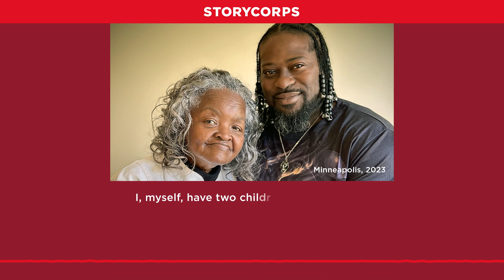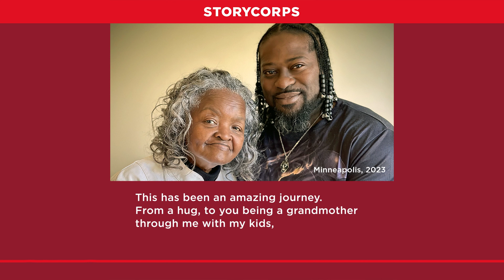As Her Memory Dims, One Remarkable Mother Remains A Beacon of Light (Part 2)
In honor of our 20th anniversary, Mary and Oshea returned to StoryCorps this year to reflect on how the foundation of forgiveness in their extraordinary connection has impacted their lives, and the lives of others.

Mary’s journey led her to establish “From Death to Life,” an organization to help families who have lost children to gun violence. She has spent decades running support groups. After being diagnosed with Lewy Body Dementia in 2021, she has had to step back a bit from her life’s work.

In an extended version of this conversation on our website, she speaks to her husband, Ed Roy, about her diagnosis.

Listen to Mary and Oshea’s original first conversation here: